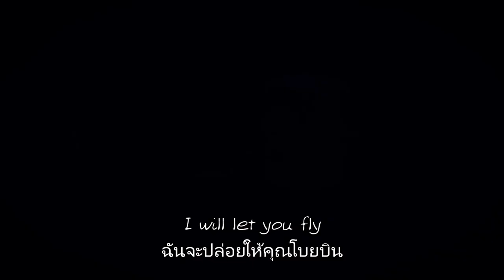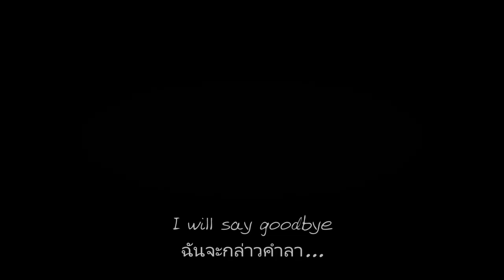Chapter 2 Ending Song [Life is Strange: True Colors] Lylics เเปลไทย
Credit: Life is Strange: True Colors & Google Translate
ถ้าผิดพลาดก็ขออภัยด้วยนะครับป๋ม
ช่วงนี้การบ้านงานกลุ่มเย๊อะเยอะ เอาเพลงไปฟังก่อนซะ! จะได้หายคิดถึงผมคนนี้
ทุเลศ...

ด้วยรักเเละฉันคิดถึงรอยยิ้มของคุณนะ